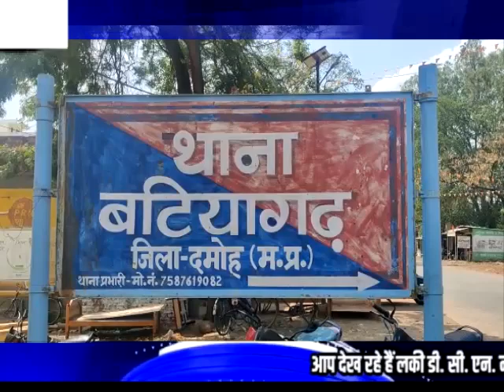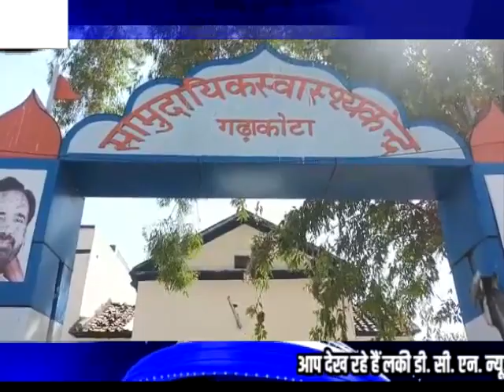LUCKY DCN NEWS 24.4.23